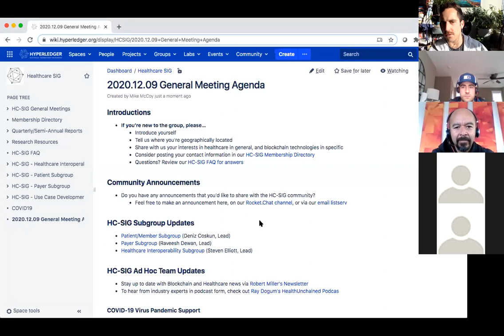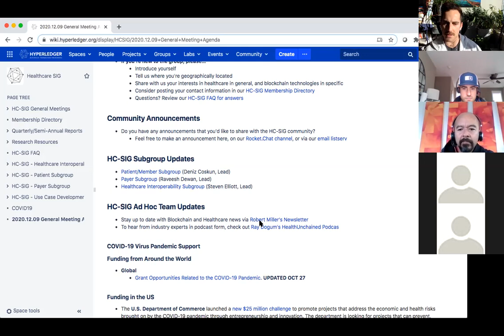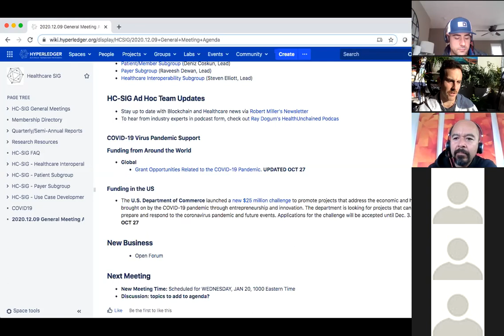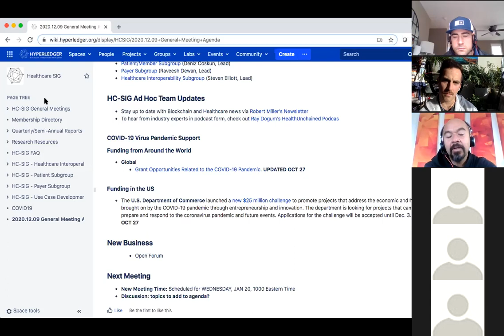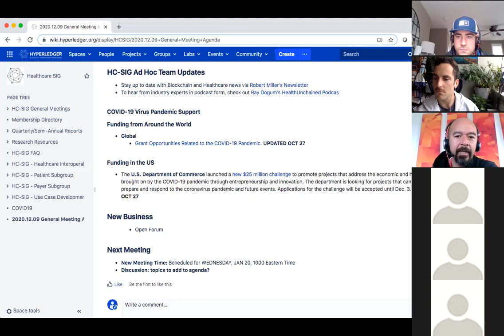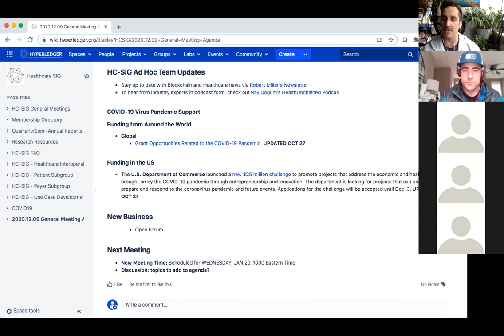2020.12.09 Healthcare SIG General Meeting